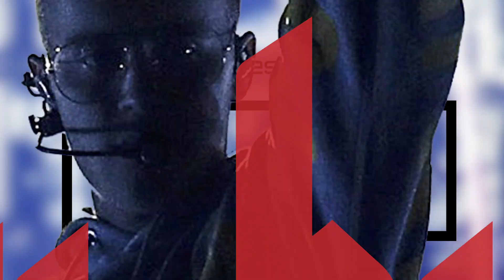Why Selena Gomez Refuses To Talk About Justin Bieber & The Weeknd | Hollywoodlife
Selena Gomez reacts to her ex Justin Bieber & The Weeknd moving on. Plus - Justin & Hailey Baldwin wedding preparations revealed .

While it’s not clear yet whether Justin Bieber, 24, and Hailey Baldwin, 21, will wed in a church, they’ve certainly been spending their fair share of time there. On one church date though, they weren’t the only celebs in attendance, as Justin’s ex-girlfriend Kourtney Kardashian, 39,  showed face as well! With all three stars under the same roof, you might think that some awkward encounters went down, but – that simply wasn’t the case! As Justin and his fiancée made their way out of the house of worship that night, they were all smiles. Clearly, these two are only focused on each other!

Written by Nicolas Gonzalez @nictack

 Hollywoodlife App

Amazon Apps

ABOUT HOLLYWOODLIFE

Selena Gomez Reaction To Justin Bieber & The Weeknd Moving On | Hollywoodlife